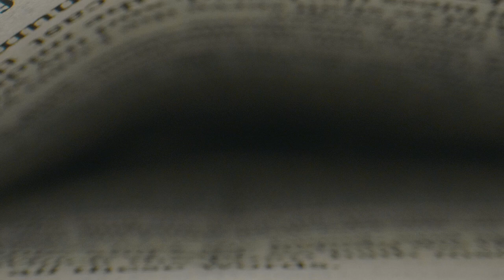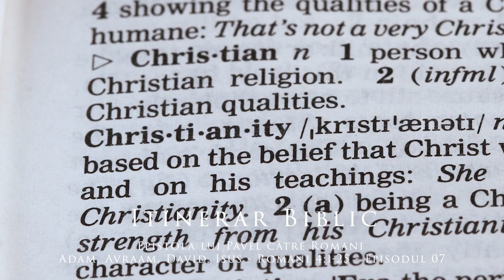Epistola lui Pavel către Romani - Adam, Avraam, David, Isus - Romani 4:1-25 - Episodul 07